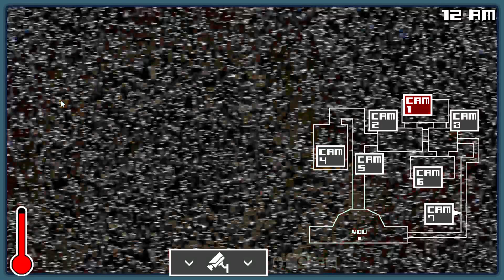Playing ALL ONAF Games